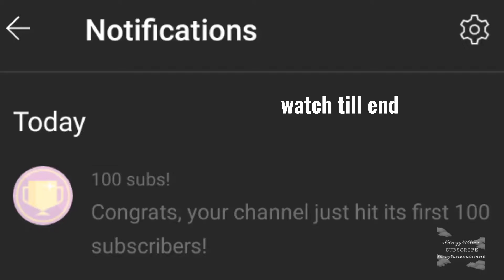100 SUBCRIBERS special || bangtancroissant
Thank you guys for 100 Subscribers I am very grateful to you all